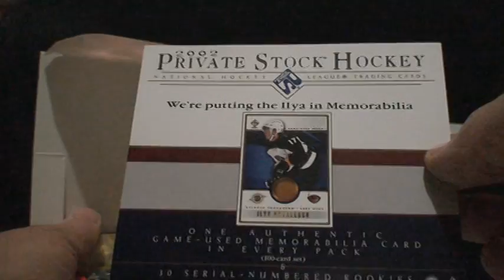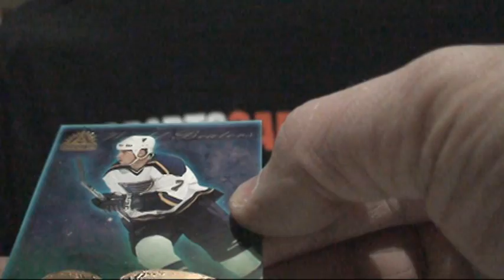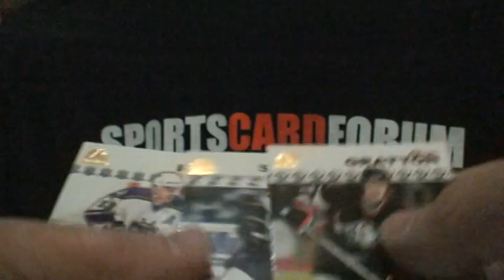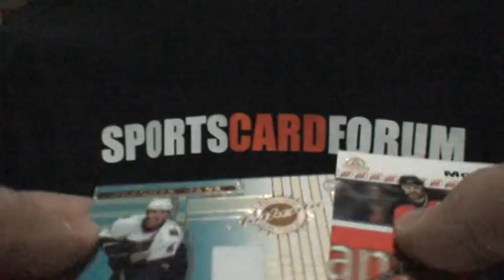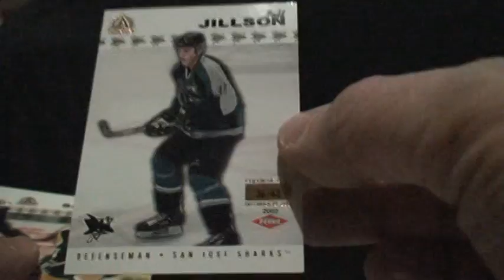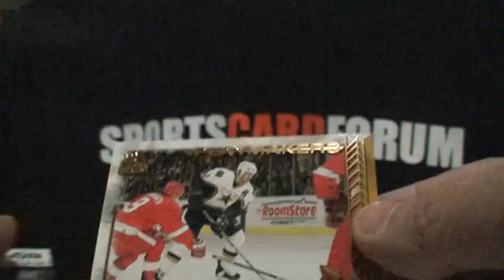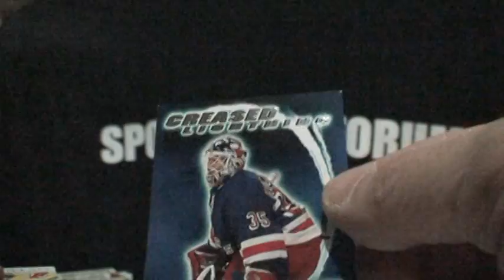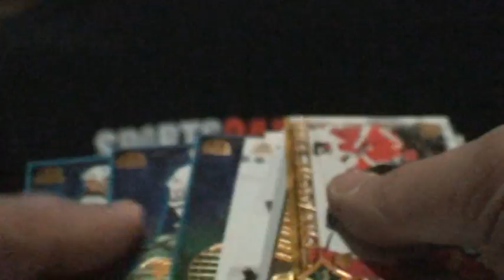2001-02 Pacific Adrenaline NHL Hockey Groupbreak Box 1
D
o
n